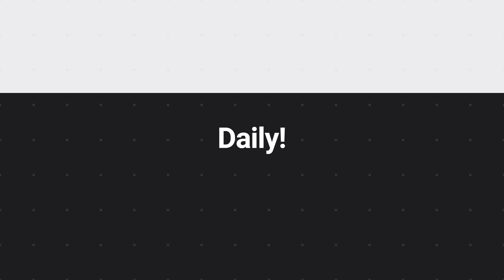NHL 21 Be A Pro - Boosting Our Brand Ep.21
Welcome to the start of my NHL 21 Be A Pro series. I can’t wait to start this series it's going to be a great year for NHL 21. Well, let's get started then if you guys enjoyed this video please LIKE the and I will upload another episode very soon!

- Prez